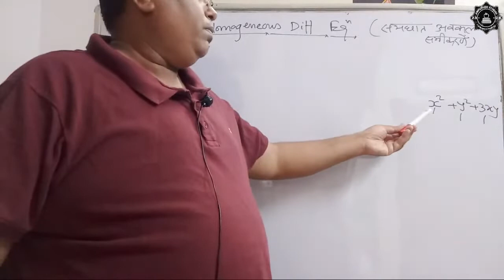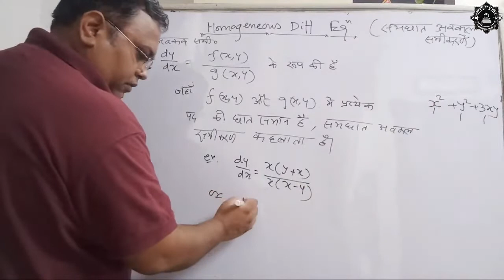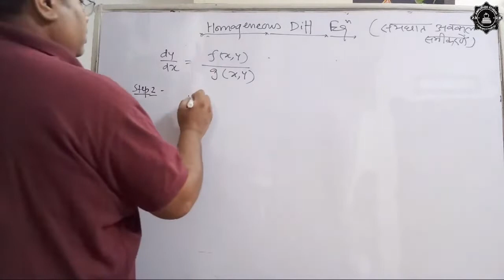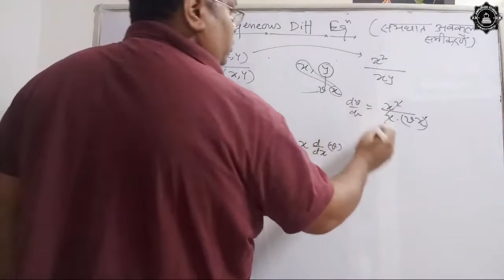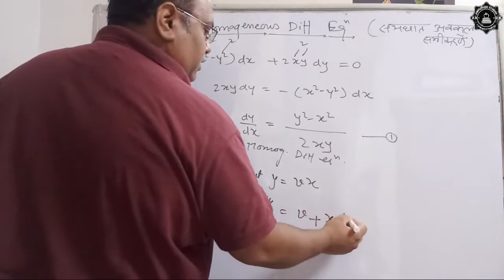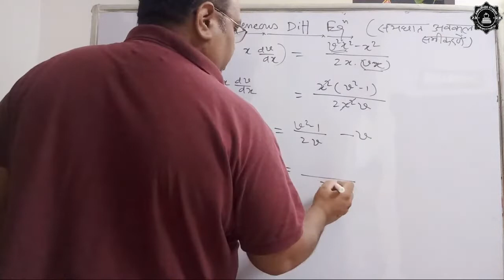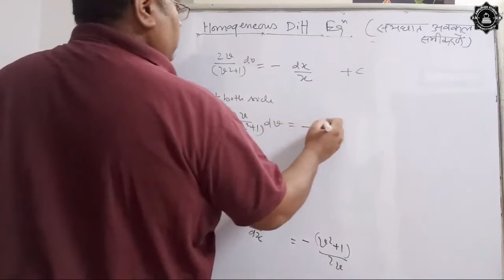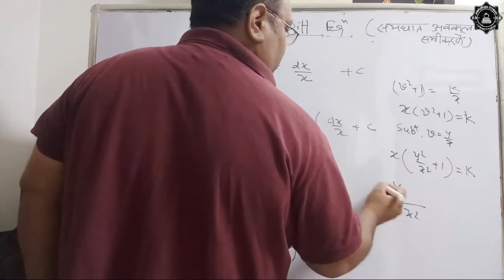Homogeneous Differential Equations //Differential Equations // Part - 08